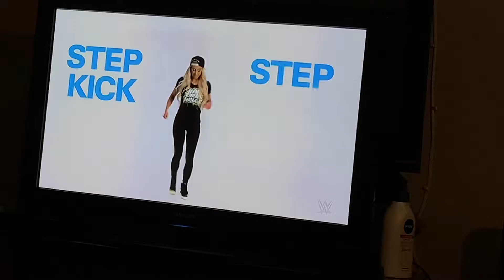WWE Unicef Commercial: February 17, 2021